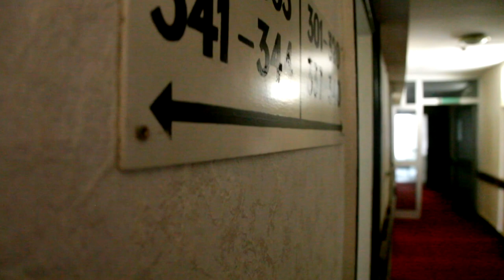Overlook Hotel Abandoned And Closed Down Ghostly With Andre Govia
Video is made by :

Andre govia
Lucas (Photoportee)
Norbert Löv

This is a real big abandoned hotel we got into and filmed,over  300 rooms and real creepy ,even a casino with ball room ,all untouched,closed for over 12 years.looked like the hotel from the film "the shining" Hence the name